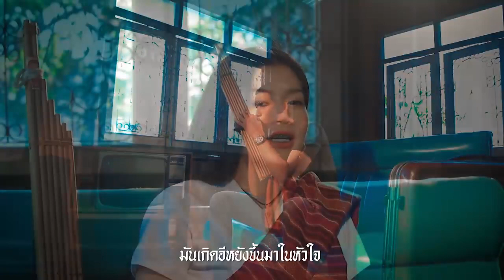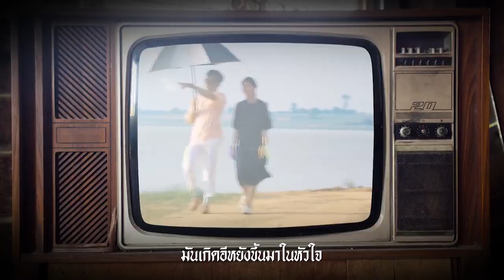Mv. บุญใจ (Official Ost. หมอลำมาเนีย เขย่าลูกคอรอให้เธอมารัก)